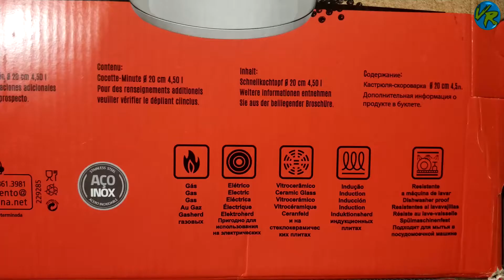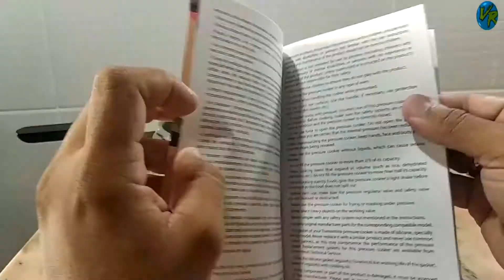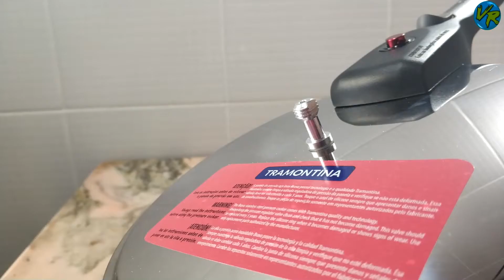Panela de Pressão Tramontina Brava 4,5L em Aço Inox com Fundo Triplo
📺 Smart TV LED 49 LG 49UK6310 4k HDR bluetooth Wi-Fi Webos 4.0 Dts Virtual X reconhecimento de voz